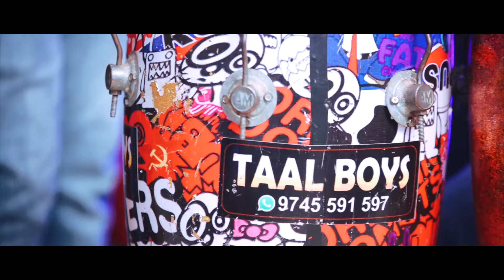കുട്ടിയും തൻസീറും പൊളിച്ചു | Aarumvaari Punarnneedum | Thanseer Koothuparamba | Fizra Amreen Hafeef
ബർത്ഡേയ് സോങ് പൊളിച്ചടുക്കി Aarumvaari Punarnneedum Thanseer Koothuparamba Fizra Amreen Hafeef Album

പുതിയ വീഡിയോസ് ലഭിക്കുവാൻ ഈ ചാനൽ സബ്ക്രൈബ് ചെയ്യുക

New Malayalam Mappila Album Song